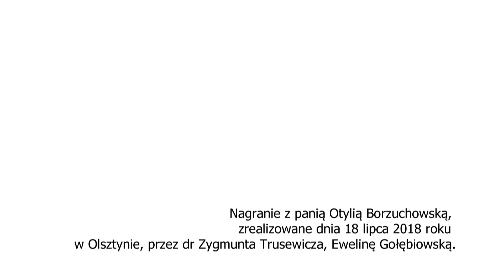OTYLIA BORZUCHOWSKA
Otylia Borzuchowska przeżyła ciężkie warunki stalinowskich kołchozów. Po przyjeździe do Olsztyna i ukończeniu studiów medycznych, została okulistą. Posłuchajcie jej opowieści.